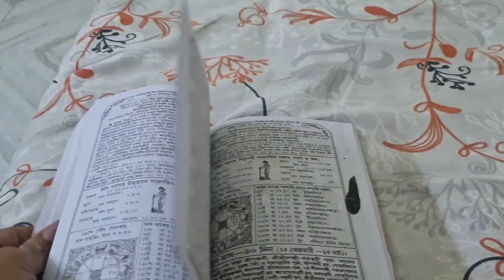Bengali Vlog || chiku আজ আমাকে ঘুম থেকে ডেকে তুলল ||সাথে রেসিপি দারুণ স্বাদের ইলিশ ভাপা 🌼❤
কুমড়ো পাতায় অবশ্যই একবার ইলিশ ভাপা ট্রাই করবেন দারুণ স্বাদ 🌼 সকলে ভালো থাকুন👍সুস্থ থাকুন ❤ সাবধানে থাকুন । ধন্যবাদ 🙏

amar rannaghor
gopa Mallick
Guess the bengali Vlog
the life style vlog